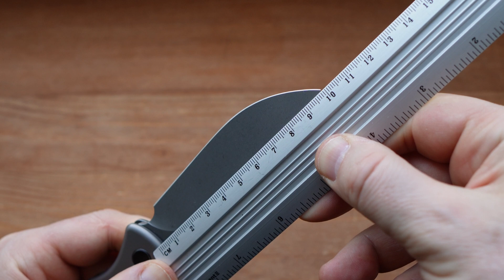ELEFORGE КАСАТКА / Первый собственный дизайн LEMIFSHE❗️